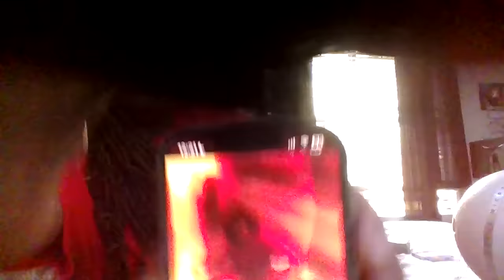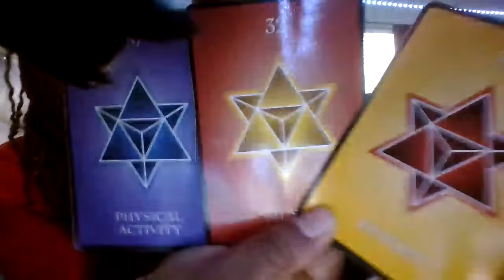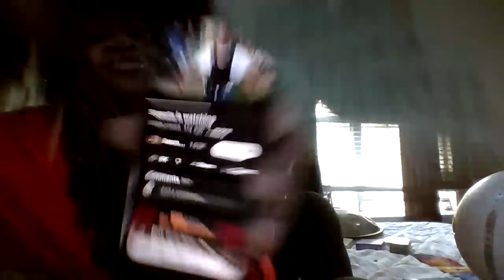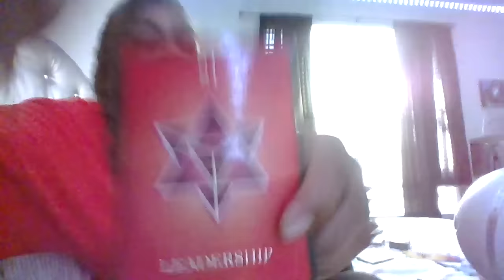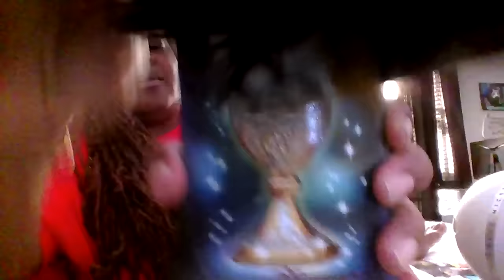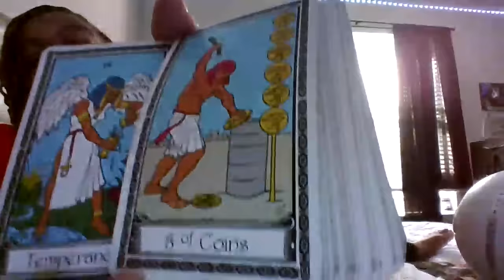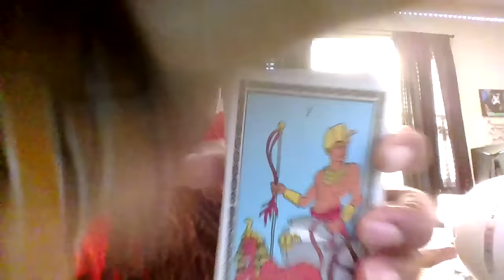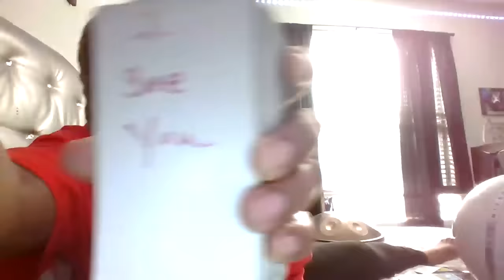SCORPIO U TAUGHT EM NEVER UNDERESTIMATE THOSE WHO U SCAR/CUZ KARMA COMES BACK 2 U HARD- Teach/learn